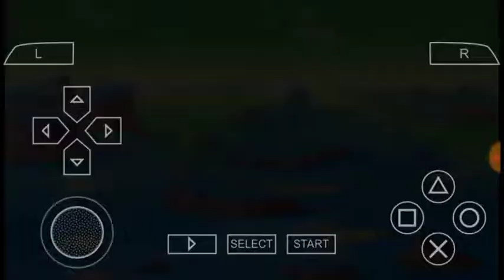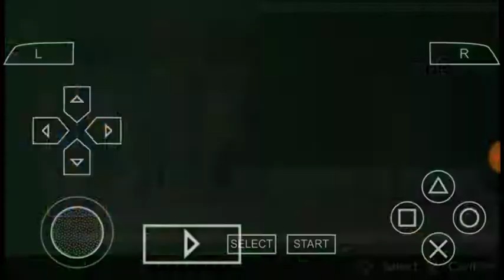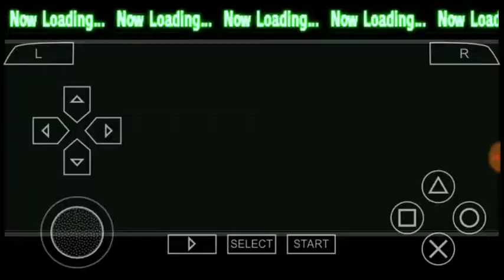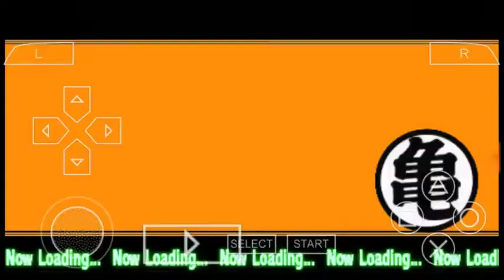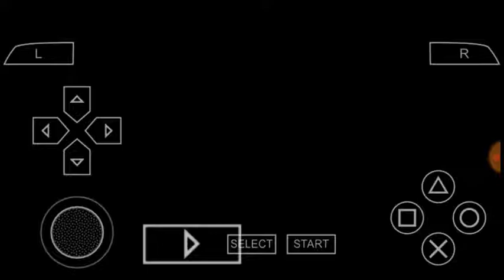Dragon ball Z Shin Budokai Another road story part 14